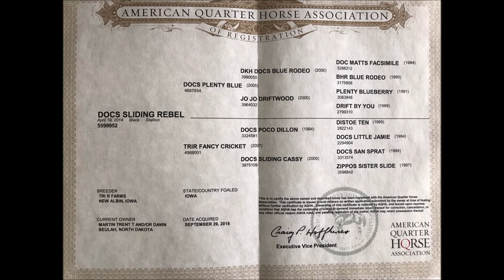Docs Sliding Rebel (Slider) Lot # 80 - Diamond McNabb Ranch Horse Sale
Docs Sliding Rebel (Slider)  LOT # 81
2014 Blue Roan Gelding
15 Hands  1050 lbs
Slider is a pretty moving true-blue roan gelding that we have used on the ranch for the past year.  He has a ground covering walk and a ton of extension at the trot that would make him a fabulous ranch riding or versatility ranch horse prospect.  If you don’t want to show him, those attributes are also great to get a job done on the ranch or on the trail.  Slider has a sweet disposition, is very light in the bridle and stays broke everyday even with time off.  He is our oldest sons (age 14) pick for his calving string and has done a hard days work.  Slider is not only a pretty face, he is also a gelding that will be your top pick to take for a trail ride.  Slider is going to be sold at the Diamond McNabb Ranch Horse Sale on June 1st, 2019 in Douglas, WY.